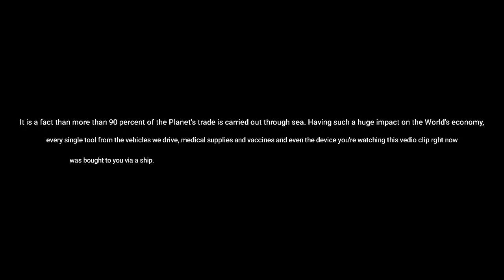Time-lapse at Sea | Operations onboard | Merchant Navy | Container ships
Presenting a combination of time lapses and clips I've gathered while sailing to give a catch of glimpse on how a ship functions and her operations are taken care of.

Also, I dedicate this vedio to all sailors keeping the supply chains running from medicines to all vaccines during this COVID situation throughout the world. Their contribution throughout this struggle is immense.

Will also be coming up with vedios in deep regarding the experiences I get to live during my journey in various countries, ships and so on. Join me on this journey so that we could share our exposures for betterment.